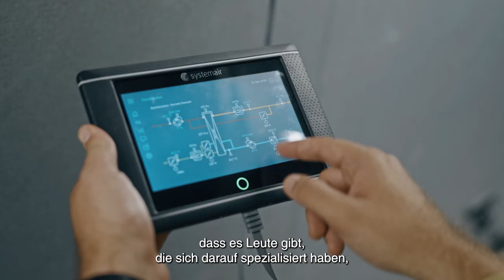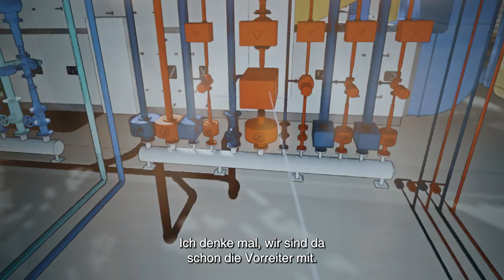Deine Karriere im Ingenieurbüro Zammit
Für Teamplayer haben wir einen Platz!
Du möchtest beruflich in unserem Unternehmen durchstarten oder hast Fragen zu den Karrierechancen in unserem Ingenieurbüro? Für alle Fragen rund um Beruf und Karriere kannst Du Dich direkt an unsere Ansprechpartnerin Sina Nebelung wenden – diese steht Dir gerne mit Rat und Tat zur Seite.